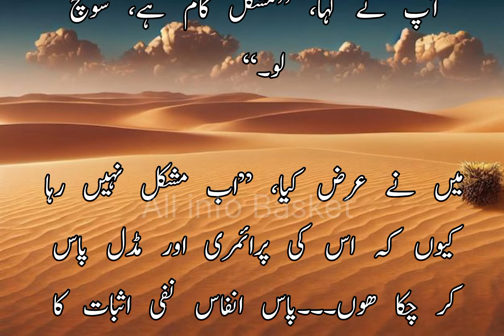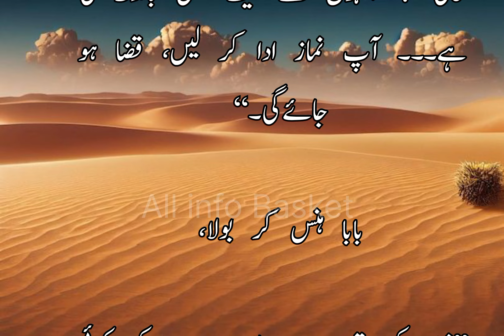A Heart Touching Story of Ashfaq Ahmad || Ashfaq Ahmad Writes || islamic story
A Heart Touching Story of Ashfaq Ahmad
نماز کی قضا ہے خدمت خلق کی کوئی قضا نہیں
importance of Mankind
خدمت خلق
اللہ کی مخلوق افضل ہے
importance of people
A  Heart Touching Story of a Wicked Adulteress Going on Hajj || Ashfaq Ahmad Writes || islamic story